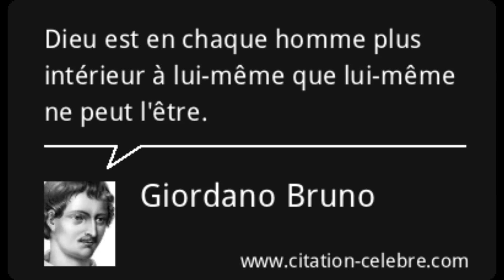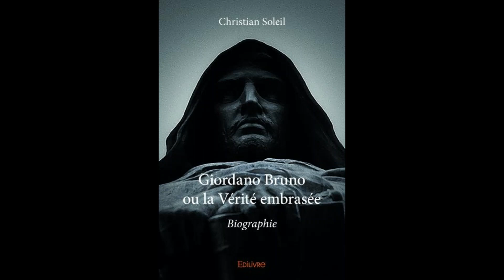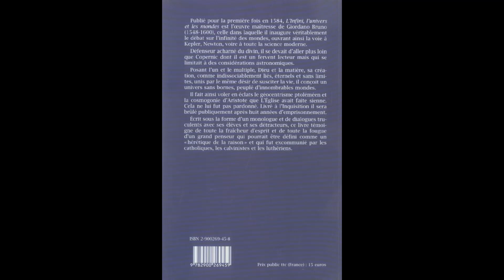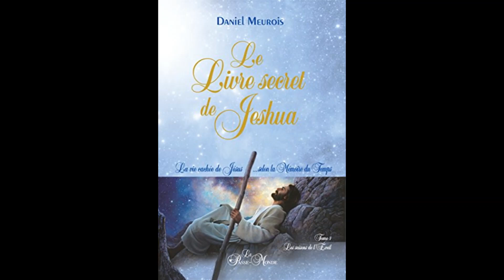Giordano Bruno (1548-1600) + Daniel Meurois (Le livre secret de Jeshua)